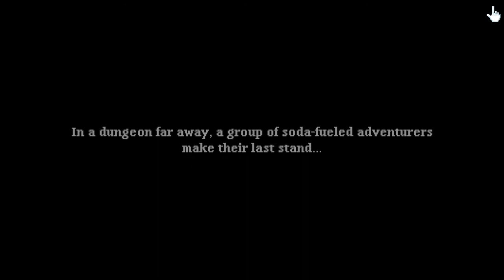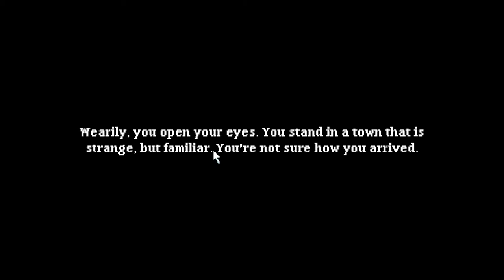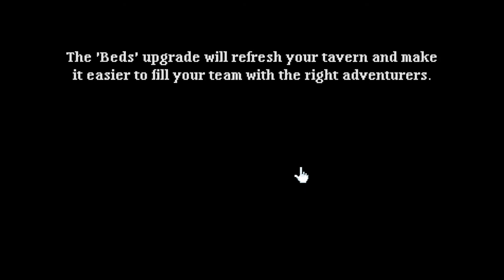[Soda Dungeon 2] Play (Steam Free Game)